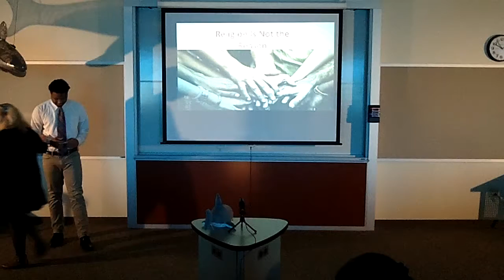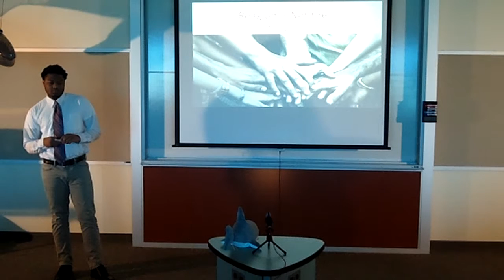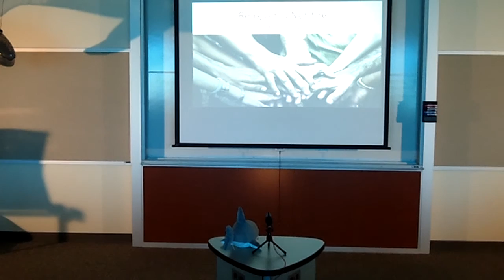Darnell Reid SharkTankHSE 2017